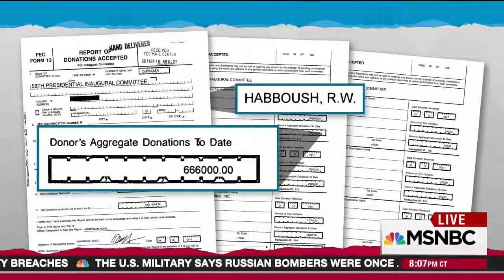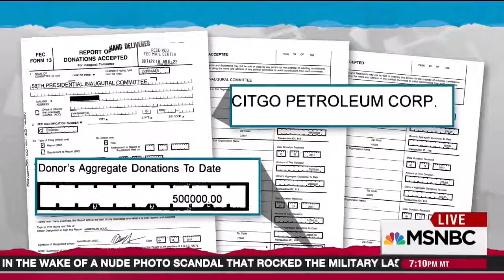Rachel Maddow blames Venezuelan unrest on donations to Trump campaign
The anti-Trump hater Rachel Maddow tries to blame Trump for the chaos that Socialism has caused on Venezuela.
Liberalism is really a mental disorder.